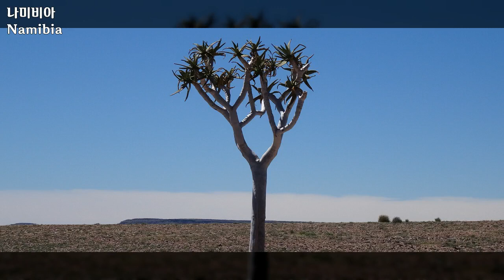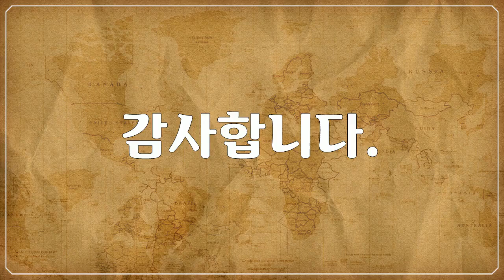나미비아, Namibia - 다양한 나무들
1만개 이상의 다양한 컨텐츠들을 목록별로 구분하여 재생목록에 정리하였습니다.